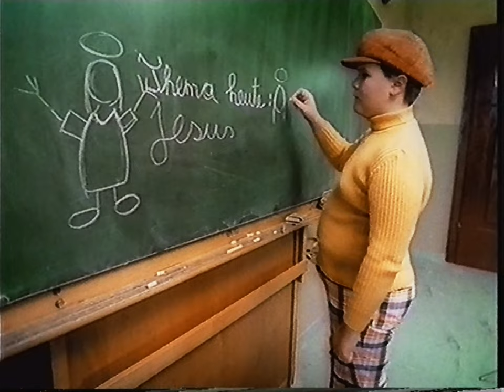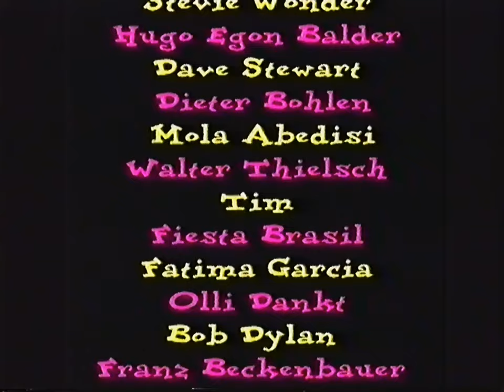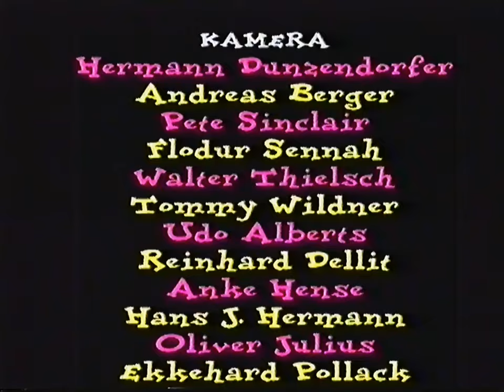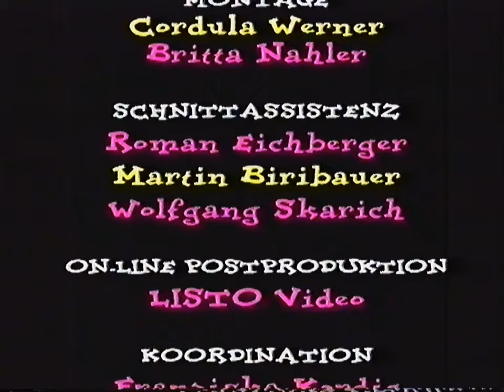Die Doofen - 4 Fäuste für ein Halli-Hallo